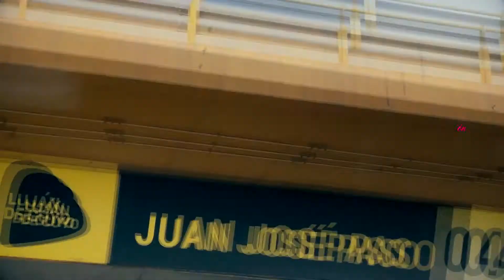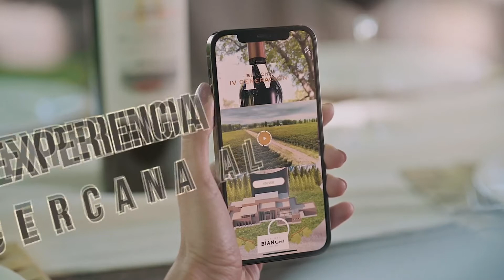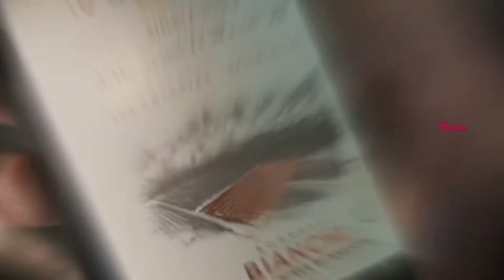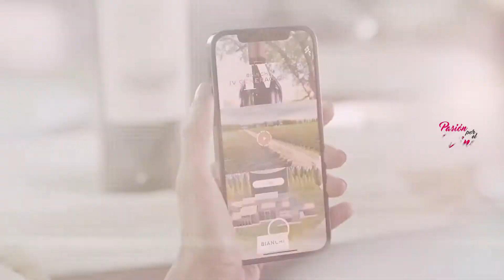Silvina García Bianchi (Bodegas Bianchi) - PASION POR EL VINO (Programa 16, Bloque 03, Temporada 6)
Bodegas Bianchi con una trayectoria que va camino al centenario presentó “IV Generación”, una línea de vinos de alta gama formada por un Gran Malbec y un Gran Corte que expresa la identidad de Valle de Uco y son elaborados en la nueva Bodega Enzo Bianchi en Los Chacayes, y representan a la cuarta generación de la bodega fundada por el pujante inmigrante italiano Valentí  n Bianchi, bisabuelo de los integrantes que la componen. Hablamos con Silvina García Bianchi, una de sus representantes.